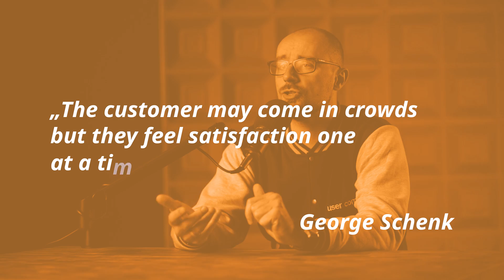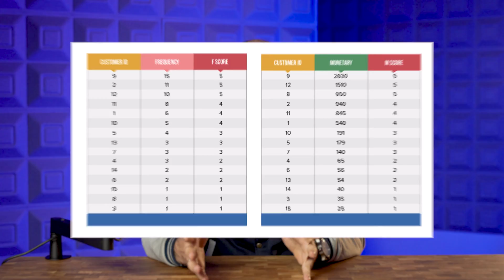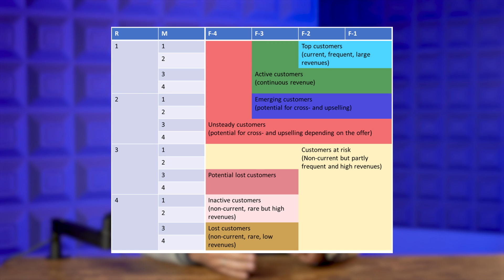Put them in one bag - 6 advanced segmentation methods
According to the Data and Marketing Association, segmented e-mail campaigns resault in 76% increase in revenue compared to universal campaigns. Defining the characteristics and behaviors of your consumers allows you to identify groups of customers with whom your messages will resonate best. As George Schenk used to say, "the customers may come in crowds, but they feel satisfaction one at a time".
In this episode, you will learn how to segment your customers “crowd” into a specific segment.

00:00 6 advanced segmentation methods
02:27 Segment by the level of customer engagement and activity
03:28 Create a segment by finding the traffic source each group is coming from
04:22 Use your purchase history to devide your customer into segments
06:21 Stage of the conversion funnel or the current state of the customer journey
07:37 Analize customers in RFM model
09:51 Segmentation of the channel the customer is using
11:36 Outro